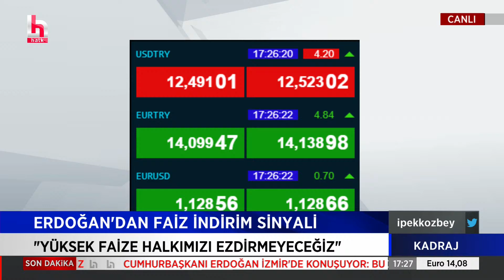Faik Öztrak: Erdoğan her konuştuğunda ekonomi kötüye gidiyor!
İpek Özbey ile Kadraj